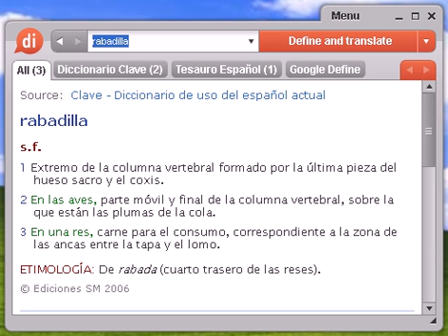Definición de rabadilla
rabadilla, diccionario, define, definir, significado, español, castellano, Dixio, rabadillas